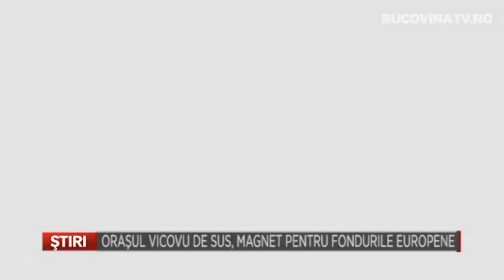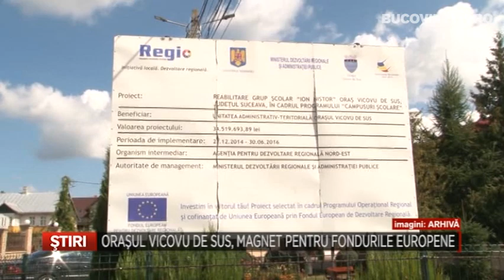Orasul Vicovu de Sus magnet pentru fondurile europene